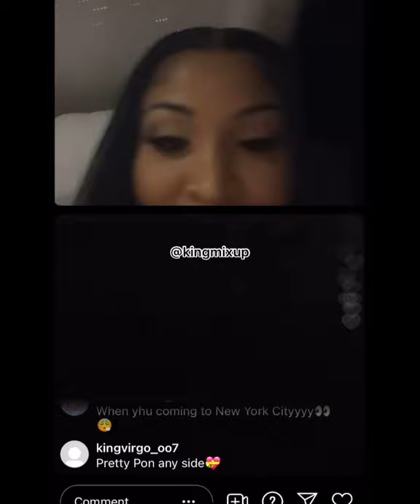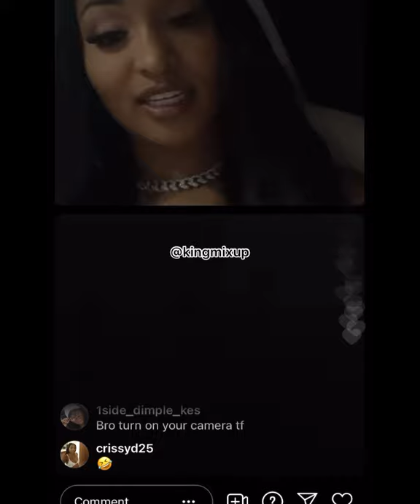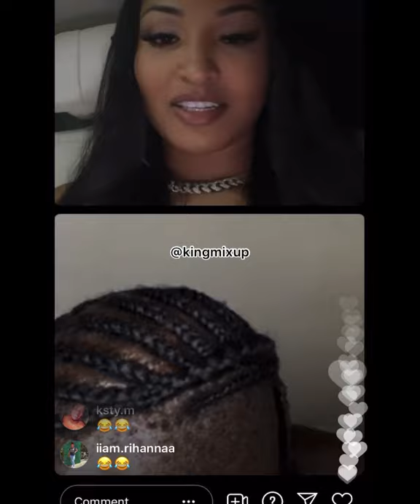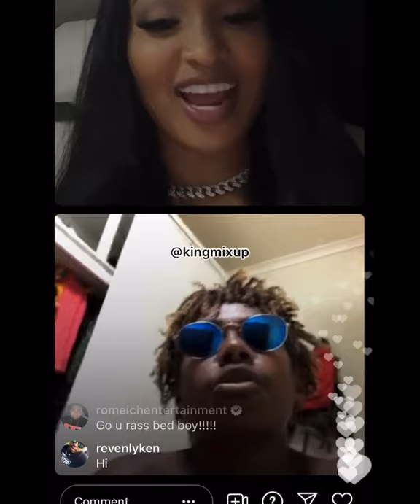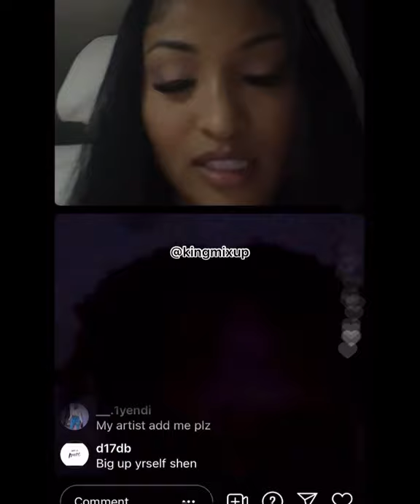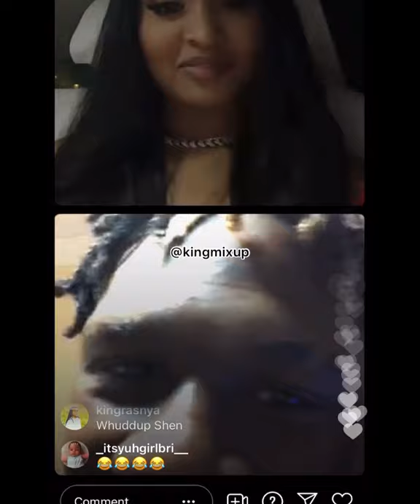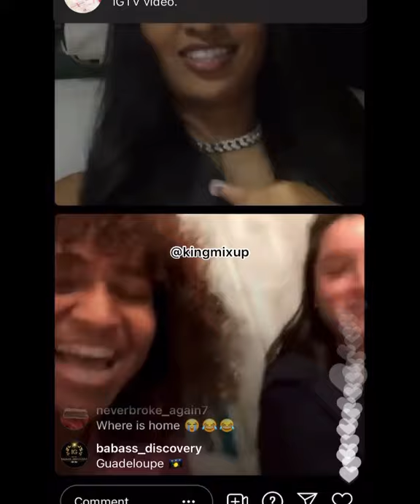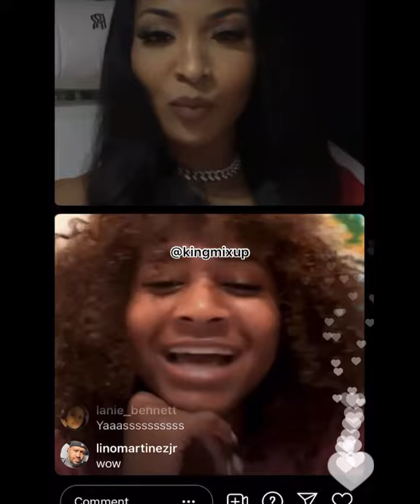Shenseea Say Big HOOD She Love In Be GOOD Music Video Live On Instagram